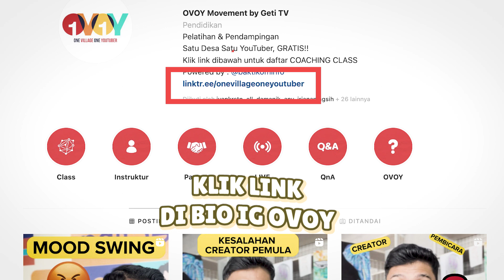BUAT VIDEO 1 MENIT! DAPAT HADIAH JUTAAN?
Halo Kreator,
Untuk meriahkan Hari Kemerdekaan Republik Indonesia ke 77 tahun, OVOY mengadakan Mini Competition. Yuk bikin karya kamu!!

Syarat dan Ketentuan Mengikuti Mini Competition :
1. Setiap peserta wajib membuat video singkat untuk Youtube Shorts
dengan tema “Merdeka Berekspresi” dengan durasi maksimal 1 menit
2. Setiap peserta dibebaskan untuk membuat karya video sekreatif
mungkin.
3. Video yang telah dibuat wajib di Upload pada Youtube Channel dan
akun Instagram masing-masing peserta.
4. Jangan lupa untuk sertakan Hashtag
5. Setiap peserta wajib menyebut Nama & Daerah Asal pada
deskripsi video
6. Setiap peserta wajib Tag/Menandai akun Instagram
7. Periode Pengumpulan Karya 15 - 24 Agustus 2022
8. Link Submit Karya OVOY MINI COMPETITION!

Jangan lupa juga simak konten menarik lainnya di GeTI TV terkait Prakerja, Grebek Bisnis UMKM, Satu Desa Satu Youtuber dan Angkat Bicara tokoh-tokoh Inspiratif lainnya.

Sincerely,
GeTI TV Official